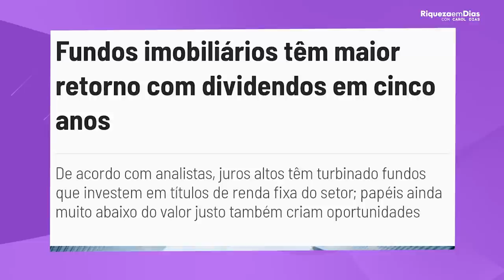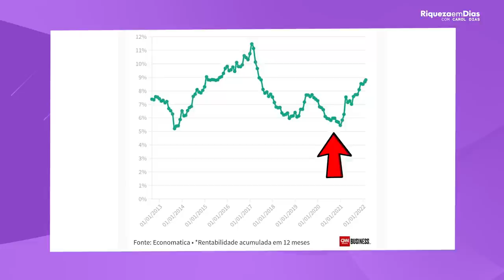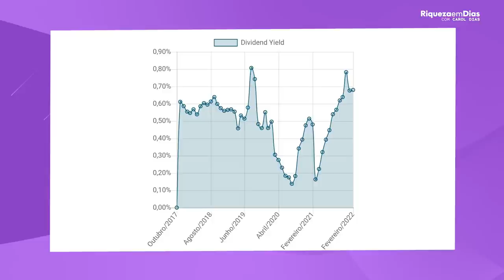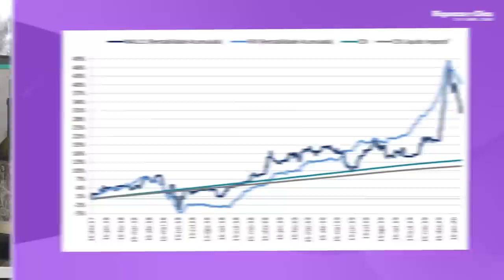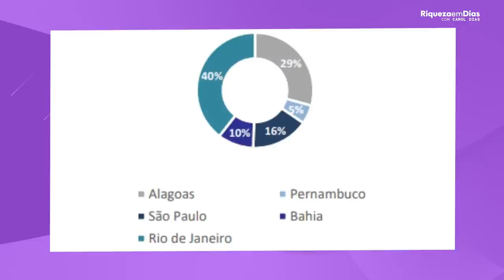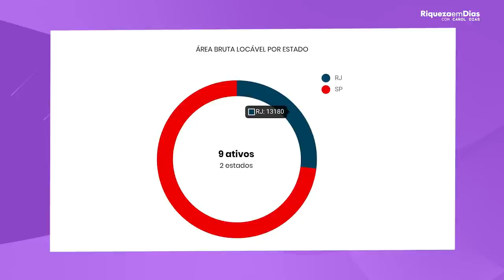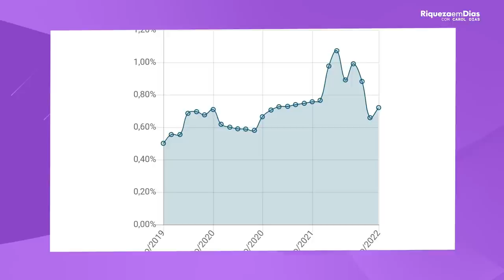TOP 3 Fundos Imobiliários BARATOS segundo seu P/VP PARA GANHAR DIVIDENDOS em 2022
📱 Relatório gratuito-  Top 3 FIIs  para 2022

Quem não quer ter os melhores investimentos na carteira?
Todo mundo quer saber QUAIS OS MELHORES INVESTIMENTOS  a se fazer, e vocês me perguntam muito sobre os MELHORES FUNDOS IMOBILIARIOS, e hoje eu trouxe 3 TOPS FIIS BARATOS PARA 2022.

Nesse vídeo você vai ver:

00:00​ Tema do vídeo: TOP 3 FIIS  PARA 2022
00:30 Noticia
02:30 1° Fundo VISC11
03:00 Sobre o VISC11
04:15 Dividendos
05:00 2° Fundo MALL11
05:30 Sobre o MALL11
07:50  3° Fundo VINO11
08:00 Sobre o VINO11